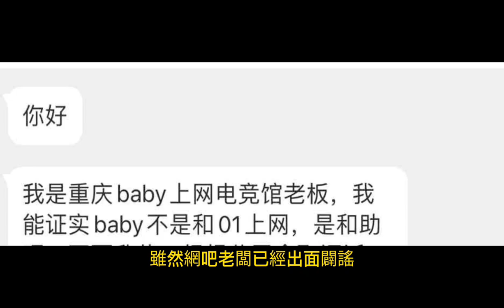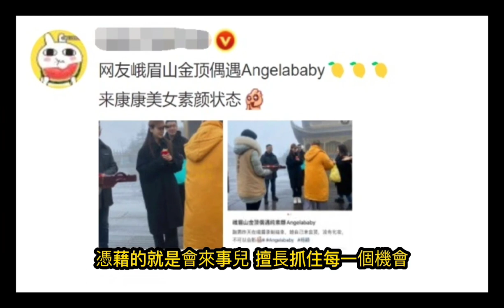baby楊穎不放過任何一個鮮肉？蔡徐坤，鄧倫，鄭愷林一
baby嘛emmm只能說是一個有明確目標的女人

【易烊千璽和王俊凱兩家粉絲撕逼大戰學歷真假】